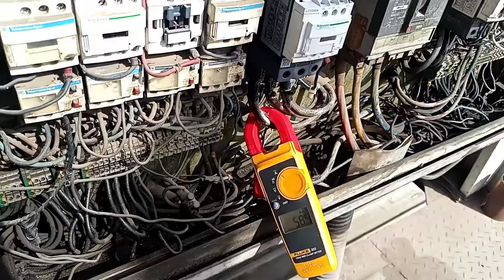Ka buyoy Replaced with new magnitic contactor/HVAC